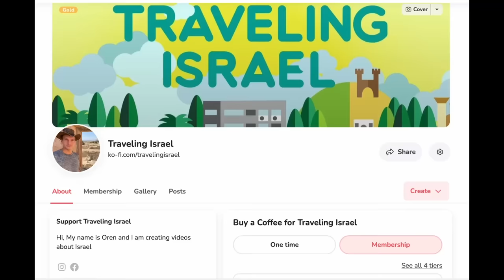The DEATH of The DEAD SEA (Sinkholes Tour + Drone Footage)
The Dead Sea is an amazing place. It is a wonder of the world. And it is dying. As you will soon see, this is not an exaggeration.
This video is going to talk about a disaster that has been going on for the last few decades. If you drive along Road 90, the road that leads to Masada and Ein Gedi, you won't be able to ignore it: the destruction, the sink holes, the salt mushrooms. And I will also be showing you some other places that can’t be seen from the road. In this video I will be talking about what caused the disaster, whose fault it is (in short - the state of Israel), what solutions are suggested and, above all, I’ll be showing you some unbelievable footage of places and landscapes that will make you think more of a trip to Mars. Although it is a tragedy, you will soon see that it’s also a beautiful disaster.

0:00 intro
1:10 salt mushrooms
3:08 sinkholes
6:46 will the Dead Sea disappear?
7:06 saving the Dead Sea